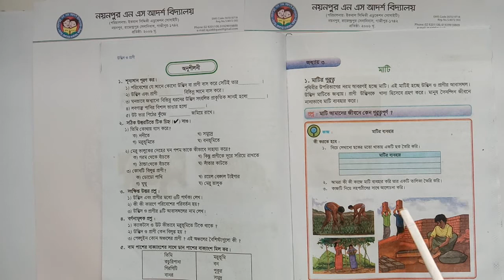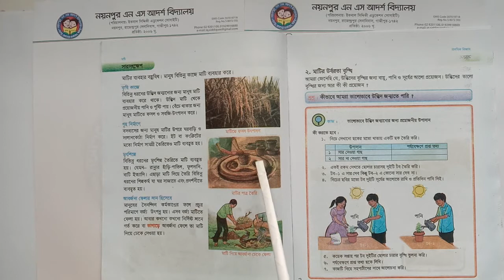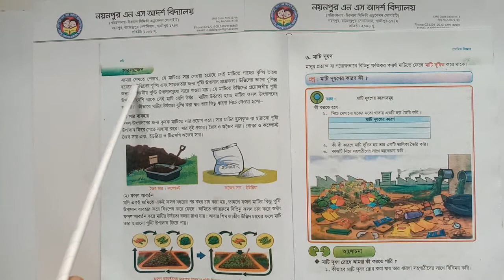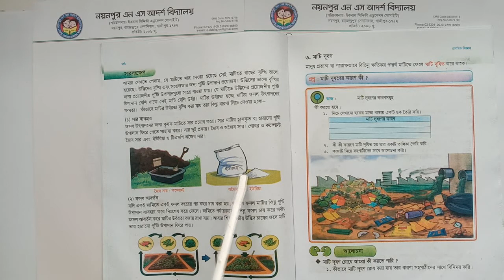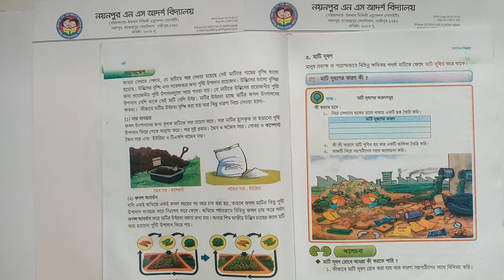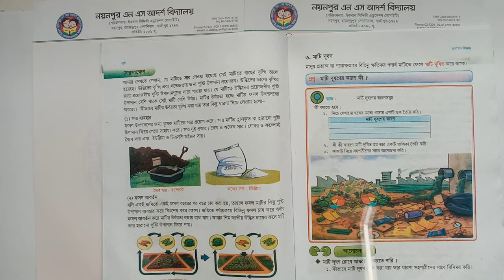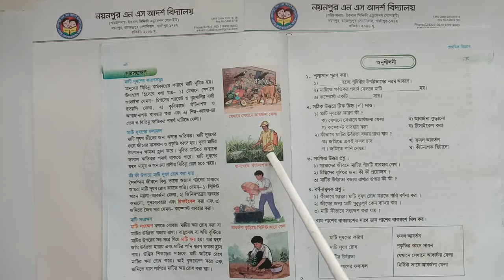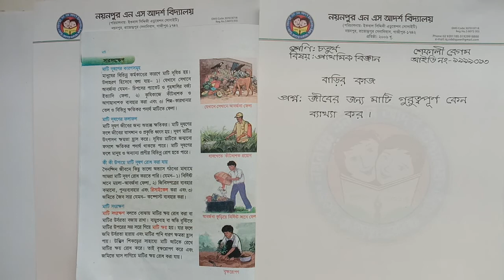অধ্যায়: ৩ || মাটি ||বিজ্ঞান || শ্রেণি: চতুর্থ